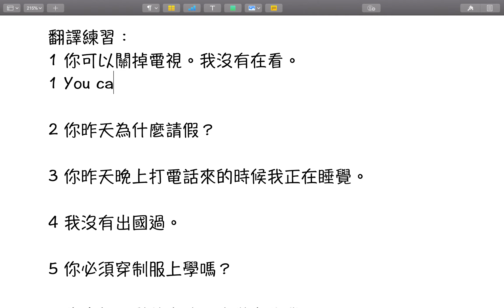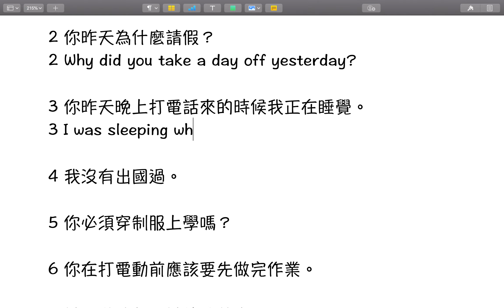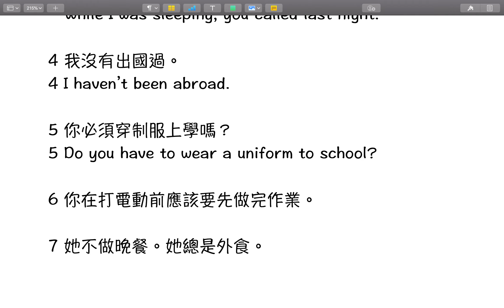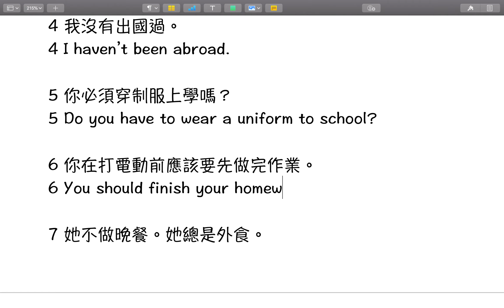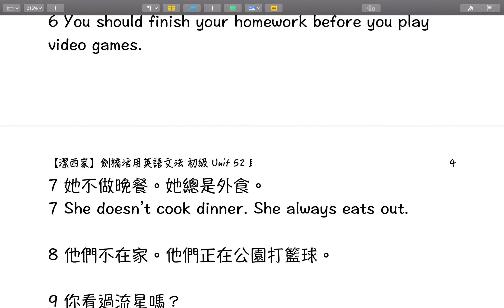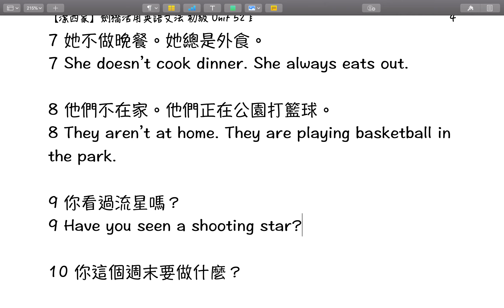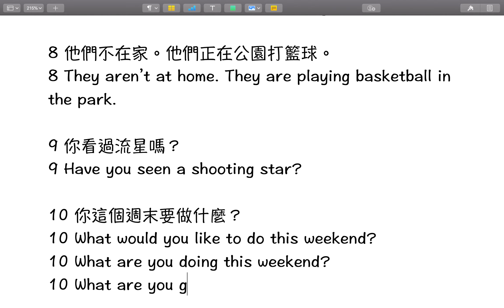【潔西家】劍橋活用英語文法 初級 Unit 52 助動詞後面接續 翻譯